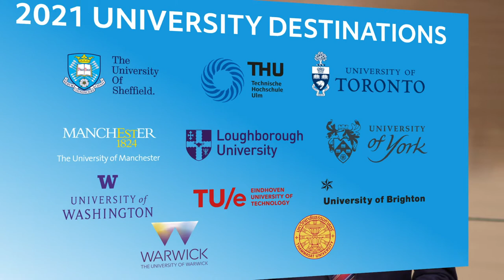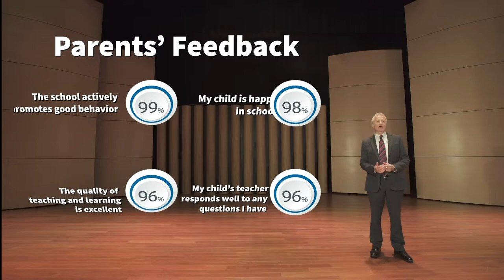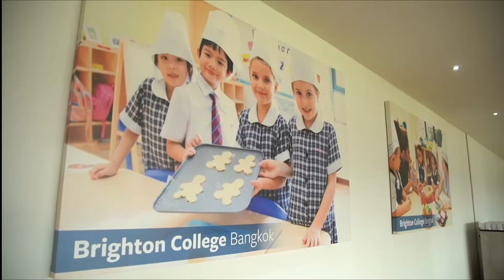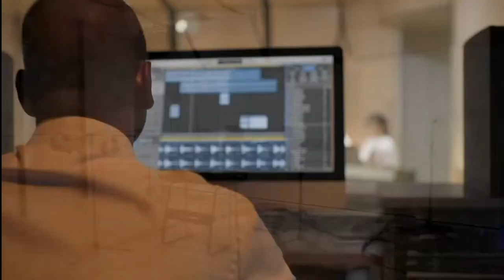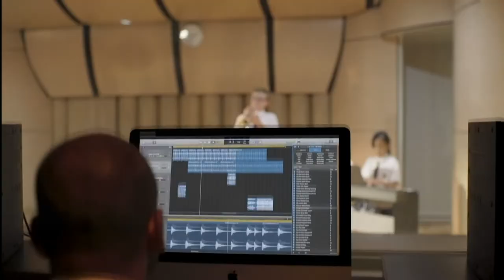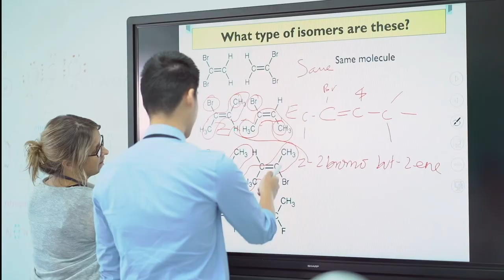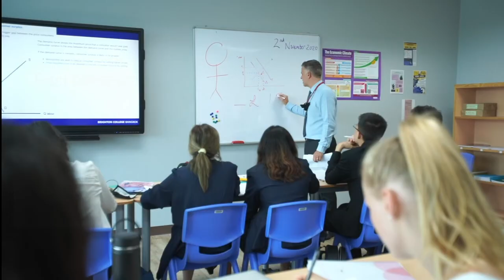Virtual Tour and Open House Experience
Thank you for your interest in Brighton College Bangkok.
We understand that not all families are able to visit our College easily. To help with this, our Head Master Mr. Walton and the Senior Leadership team have created a virtual Open House experience for you to enjoy.

After a brief introduction to the College from Mr. Walton, you can watch a tour of the Pre-Prep School from Mrs. Wyper, to see what life is like for children aged 2-8.

Next, Mrs. Barber and Mrs. Robitaille guide you through the Prep and Senior Schools.

And last but not least, Mr. Whitehead shows you around the Sixth Form centre to give a flavour of life in Years 12 and 13 as pupils study for A Levels and prepare the reach the world's best universities.

If you'd like to find out more about Brighton College Bangkok, or arrange a tour of our campus, please or contact our admissions team